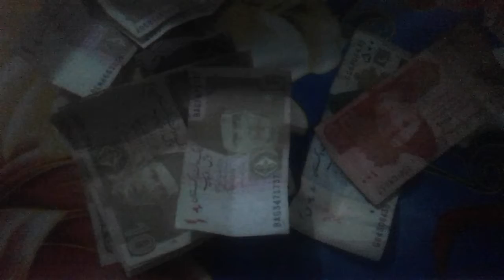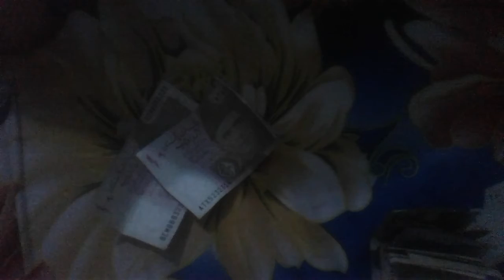Pakistani note counting .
Pakistani crunce  counting.